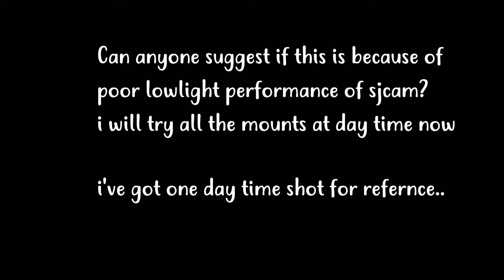SJCAM 7 star night time ride | Severe Shakes in different mounts | DEMO Video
This is just a compilation video of all the different mounts I tried on my sj cam tonite.. i haven't yet been able to thoroughly test it at day time.. i will try it and then post that video here..
i want to know if GOPRO session 5 or 6 will not get these shakiness?